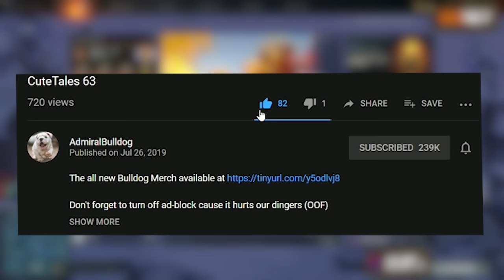Oh Dear, You Should Always Time Your Fear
AdmiralBulldog Lone Druid tries to comeback after a giga choke

AdmiralBulldog Lone Druid Dota 2 RANKED DOTA PRO DOTA 2 7.23 DOTA 2 MMR DOTA GABEN LONE DRUID BUILDD